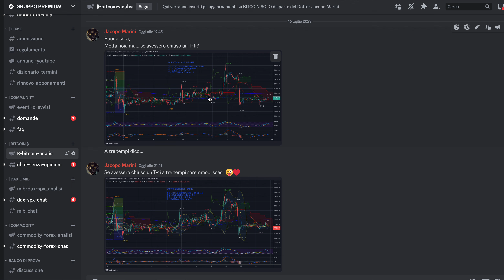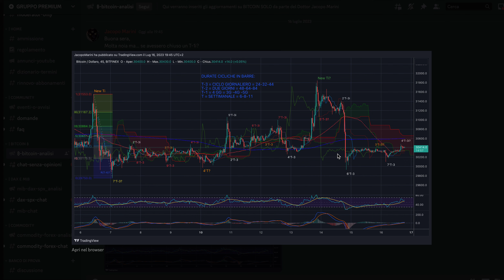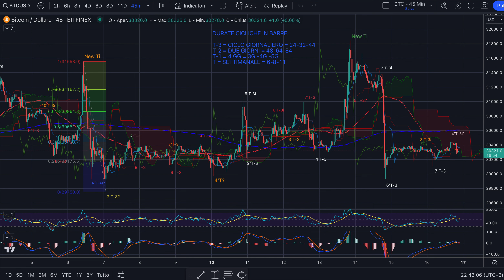BITCOIN - Night Session del 16/7/23 - Riflessioni sul Ciclo Mensile di BTC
Buona sera,

Cosa manca al ciclo mensile di bitcoin?
Noi ci aspettiamo ribassi nei prossimi giorni su btc.
Perchè?

Buon trading sulle cripto!

Jacopo Marini